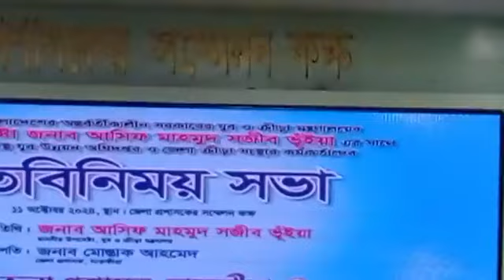জেলা হিসেবে সাতক্ষীরা অনেক ক্রীড়াবিদ উৎপাদন করে - ক্রীড়া উপদেষ্টা আসিফ মাহমুদ